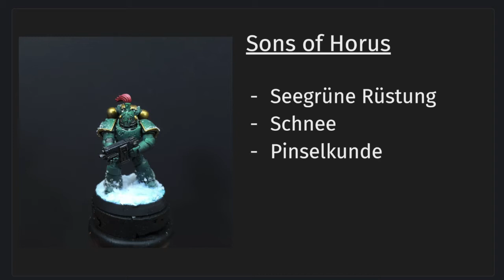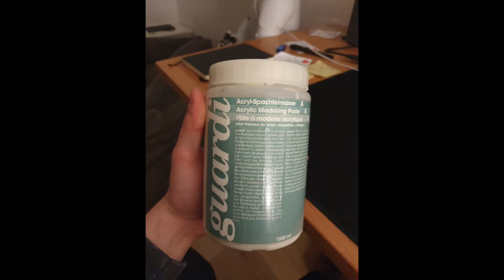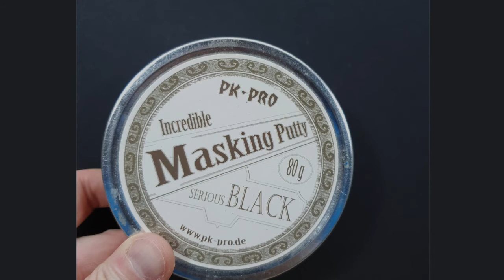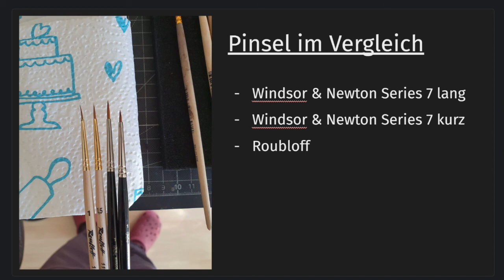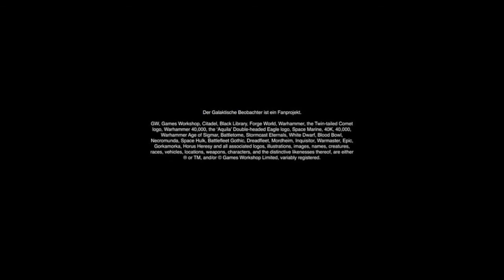Peters Farben der Häresie Sons of Horus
Servus!

Wir freuen uns über konstruktive Kritik unten in den Kommentaren.

Wenn Ihr schöne Fotos von Euren Horus-Häresie-Einheiten, -Armeen, -Spielen oder Spieltischen habt, freuen wir uns, wenn Ihr uns die über Facebook schickt, damit wir gutes und neues Bildmaterial für unsere Filme haben!